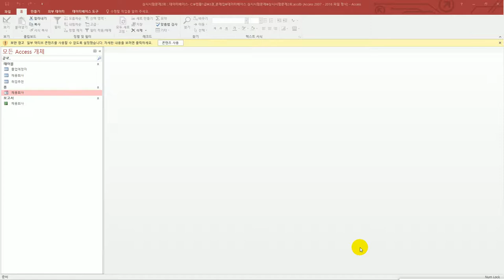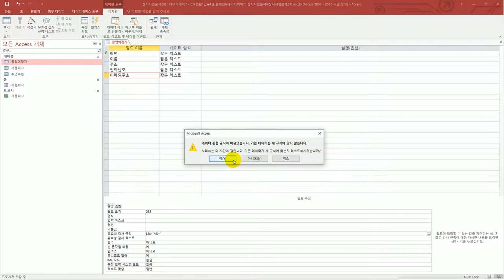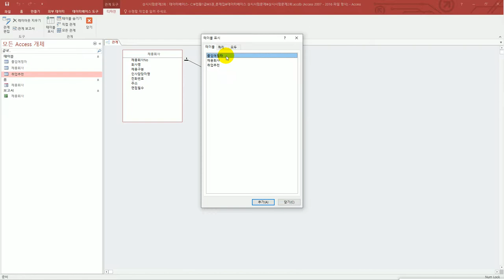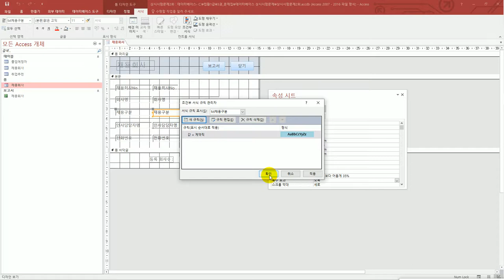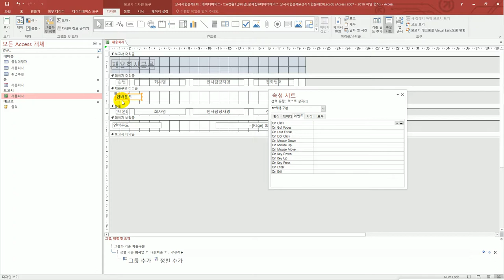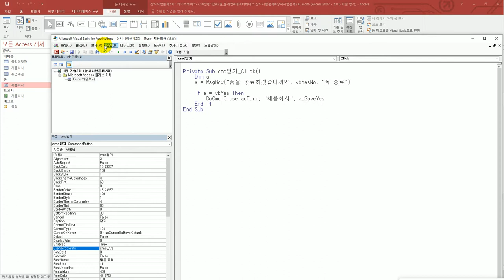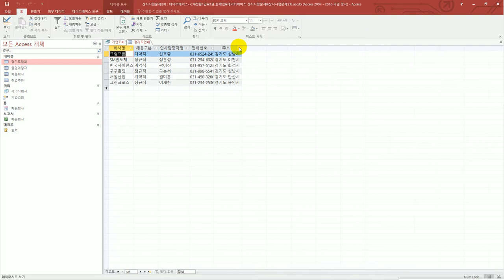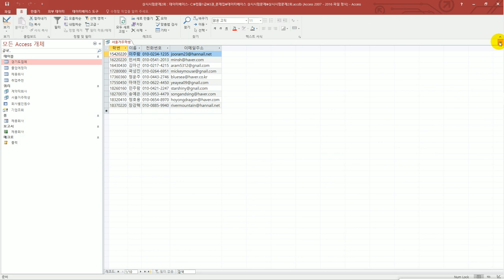[컴활1급실기] 상시 시험 문제 2회(액세스)